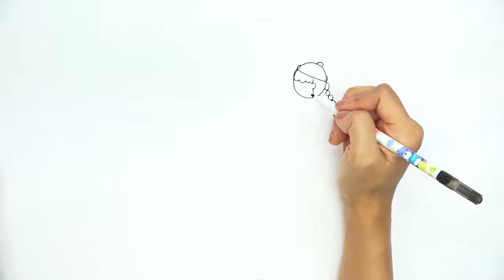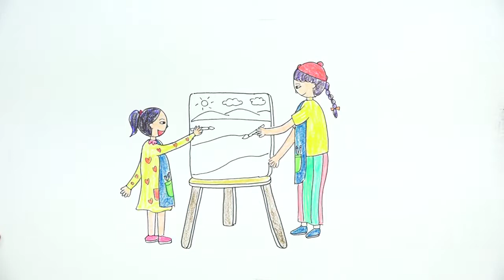스토리텔링 미술교육 - 그림그리기 고급 2-6 (화가)